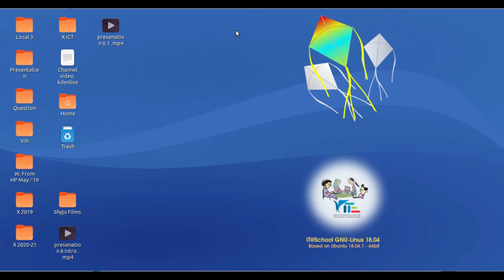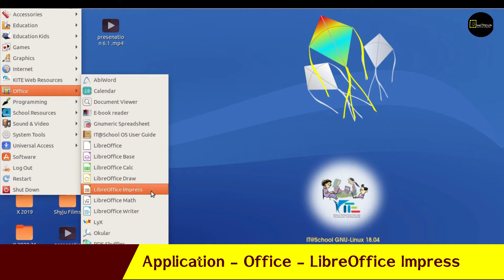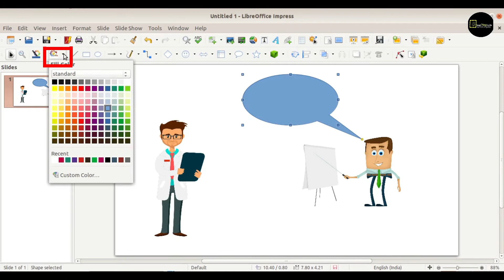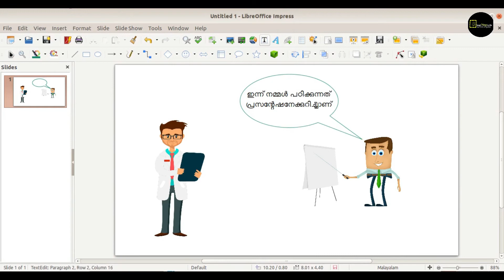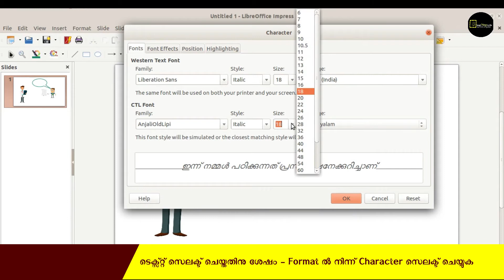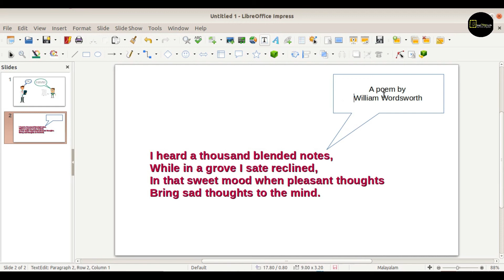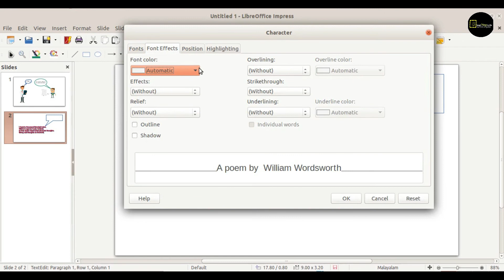പ്രസന്റേഷനുകളില്‍ Speech bubbles/dialogue boxes ചേര്‍ക്കാം | LibreOffice Impress Tutorial Part 6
This video describes how to use speech bubbles/dialogue boxes in presentations | LibreOffice Impress Tutorial in Malayalam Part 6 | പ്രസന്റേഷനുകളില്‍ എങ്ങിനെ Speech bubbles/dialogue boxes ചേര്‍ക്കാം എന്ന് വിശദീകരിക്കുന്ന വീഡിയോ |